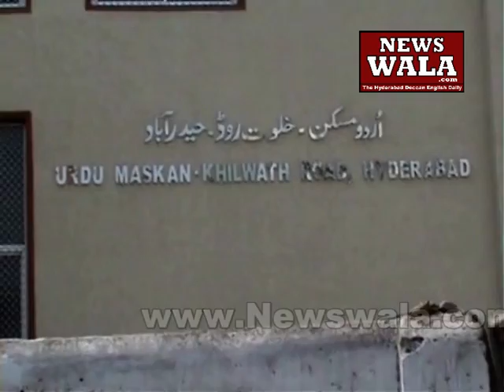Massive demolitions at Chowmohalla Palace Road at Khilwath of illegal encroachments by GHMC Hyd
Massive demolitions at Chowmohalla Palace Road at Khilwath of illegal encroachments by GHMC Hyderabad